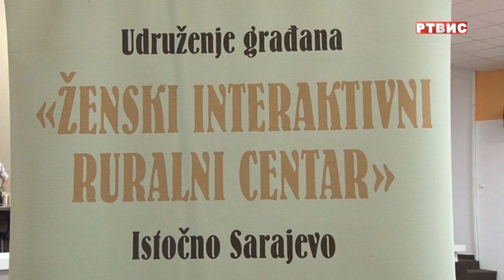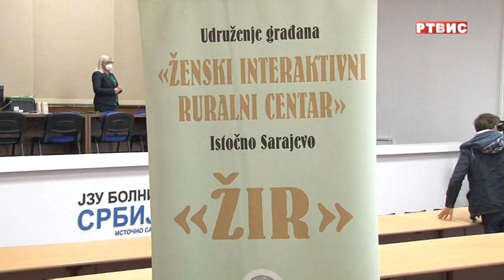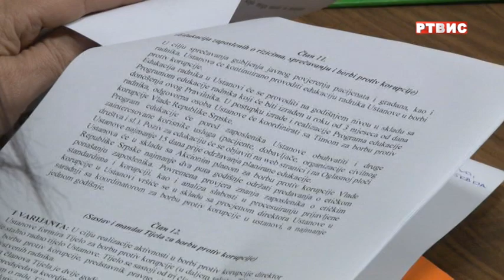OKRUGLI STO "PREVENCIJA KORUPCIJE U ZDRAVSTVENOM SISTEMU BIH", prilog RTVIS, 27.10.2021.